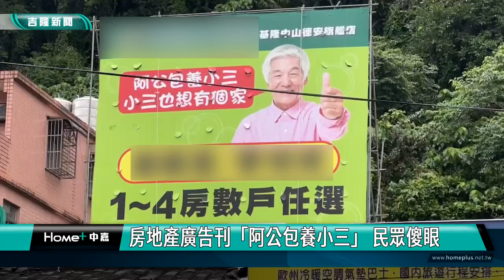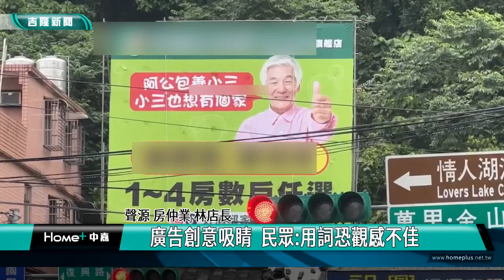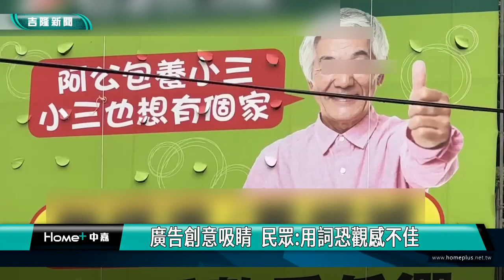房地產｜包養｜基隆房地產廣告刊「阿公包養小三」 民眾傻眼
(中嘉吉隆新聞 記者黃紹銘 /基隆報導) 為了協助義消同仁出勤救護時，服裝辨視度能大大提升，明鈴營造有限公司特別捐贈長、短袖工作服，捐贈儀式由義消總隊長曾紀嚴代表受贈，基隆市消防局長向永財，特別回贈感謝狀及紀念品。

捐贈儀式由消防局長向永財主持，明鈴營造公司董事長丁大明，特別將長、短袖工作服各77件，捐給消防局義消中隊。
捐贈的寶藍色POLO衫樣式，左胸口袋印有「生命之星及緊急救護員」圖樣；背後有「義消救護中隊及EMT」字樣，比起過去白色制服，不但更透氣、也更舒適。
過去義消隊員白色制服，不管在出勤或者在外觀，都容易沾上污漬，清洗不容易，這次經過隊員親自設計，新的POLO衫工作服，也能大大提升辨識度。
根據統計，基隆市112年緊急救護出勤次數高達1萬9千多次，消防局期盼持續深化義消同仁救護技能，成為消防隊員最大的助力。